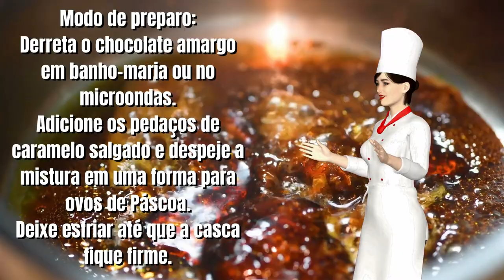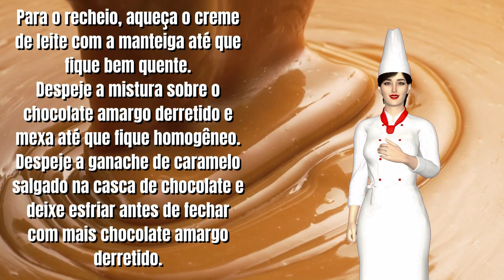"Receita deliciosa de ovo de Páscoa de caramelo salgado"/Receitas Brasileiras & Cia ❤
*EBOOK - 15 RECEITAS DE OVOS DE PÁSCOA*
*EBOOK 81 RECEITAS REGIONAIS BRASILEIRAS*
MAIS QUE RECEITAS - RECEITAS ESTRANGEIRAS
Tiago Endres, estudou culinária há  14 anos, aplicando e aperfeiçoando cada receita com todo amor e carinho do mundo
Durante muito tempo, cozinhou em restaurantes, em encontros de amigos, familiares, enfim.

E todas as vezes eram tantos elogios, que ele ficava até sem graça… Por esse motivo desenvolveu esse manual para te ajudar a preparar refeições deliciosas de deixar água na boca…

Culinária Italiana Completa! Vídeo-aulas!
Eleito um dos melhores jovens chefs do mundo por dois anos pela marca Italiana S.Pellegrino, Gabriel Lourenço irá te levar em uma viagem pelos preparos clássicos da culinária Italiana.
Com quase 20 anos trabalhando em cozinhas e ministrando aulas, o chef montou um curso em vídeo-aulas completas que abordarão desde o preparo de antepastos, massas, caldos, risotos, carnes, menus e doces!
Uma verdadeira imersão nessa culinária que o chef estuda e vivencia há tantos anos! Toda essa experiência na sua casa, agora!
Gabriel abordará tópicos como:
-Marinadas
-Antepastos
-Bruschettas
-Menu completo
-Peixes
-Carnes
-Massas frescas
-Massas secas
-Lasanhas
-Gnocchi
-Risotos
-Caldos
-Pães
-Pizzas
-Doces clássicos
-História e cultura durante as aulas
Ahhh, todas as aulas acompanham material em PDF com todas as receitas, suporte ao aluno com dúvidas e certificado.
E, para você, aula bônus incrível:
-Pizzas Napolitanas
25 MINUTOS - É o que separa você de uma alimentação fresca, saudável e incrivelmente saborosa.
Neste e-book você vai saber porque é tão importante comer comida fresca, que é aquela comida feita no dia. E como isso é possível já que cozinhar demanda tempo, e tempo é algo que as pessoas mais dizem não ter. Comer comida envelhecida gera toxinas no nosso organismo, que com o passar dos anos podem ser a porta de entrada para algumas doenças. E a única forma de evitar isso é cozinhando o seu próprio alimento. E se tempo for o seu problema, neste e-book te dou todas as dicas de como preparar refeições saudáveis e incrivelmente saborosas de forma rápida.

Su Monteiro, terapeuta Ayurveda e culinarista, vai te contar o que tem funcionado para ela, desde dicas de utensílios e organização da cozinha até receitas práticas e saborosas. Você terá acesso a várias receitas que vão fazer do ato de cozinhar algo rápido e prazeroso. Muitas dessas receitas seguindo os princípios da Medicina Ayurveda. A medicina milenar indiana reconhecida pela OMS (Organização Mundial de Saúde).

Feijoada é uma designação comum dada a pratos da culinária de regiões e países lusófonos como Portugal, Brasil, Angola, Moçambique, Timor-Leste e Macau. Consiste num guisado de feijão, normalmente com carne, e quase sempre acompanhado com arroz.
Vatapá é um prato típico da culinária afro-brasileira. O seu preparo pode incluir pão molhado ou farinha de rosca, fubá, gengibre, pimenta-malagueta, amendoim, cravo, castanha de caju, leite desnatado, azeite de oliva, cebola, alho e tomate.
Baião de dois é um prato tipico da região Nordeste e partes da região Norte do Brasil, como Rondônia, Acre, Amazonas e Pará. Consiste num preparado de arroz e feijão, de preferência o feijão verde ou feijão novo. É frequente adicionar-se queijo coalho. Não se adiciona carne-seca no Ceará

A moqueca, muqueca ou poqueca é um cozido, geralmente de peixe, típico da culinária brasileira e da culinária angolana. No Brasil, é prato típico dos estados do Pará, da Bahia e do Espírito Santo. Pode ser preparada com peixe, mariscos, crustáceos, galinha ou ovos de galinha.

O acarajé é uma especialidade gastronômica das culinárias africana e afro-brasileira. Trata-se de um bolinho feito de massa de feijão-fradinho, cebola e sal, e frito em azeite de dendê. No continente africano é conhecido como akara, e especificamente no norte da Nigéria é também chamado de kosai